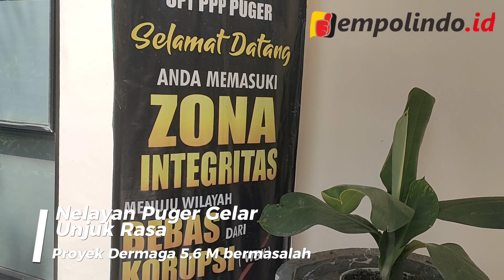NELAYAN PUGER GELAR AKSI UNJUK RASA TUNTUT PEMBANGUNAN DERMAGA BERMASALAH DI EVALUASI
Jember _ Jempolindo.id _ Puluhan Nelayan Puger, gelar aksi Unjuk Rasa (Unras) di Depan Kantor Dinas Perikanan dan Kelautan Provinsi Jawa Timur, UPT Pelabuhan  Perikanan Pantai Puger. Pada Jum'at (10/02/2023) pukul 10.00 WIB.